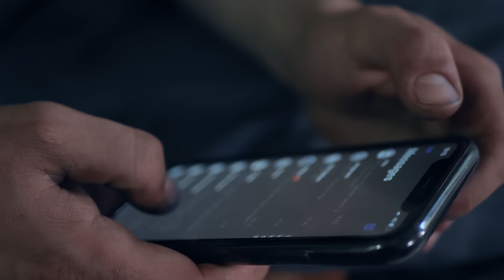JORGOVANI - JA ČASTIM (Official Video)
KONCERTI JORGOVANA:
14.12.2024 ZEMUN / Fest (100 koncert)

JA CASTIM

Za sankom sedim poruke pisem
u gustom dimu flase lizem
jedem cevape za sve me briga
ja sam pijanac brate prva liga.

Za sankom sedim stisle me muke
konobarici ljubim ruke
svakog dana je smaram ja
sve moje price napamet zna.

refren:
Dosao sam da pijem
od problema da se sakrijem
i opet cu da se upropastim
sta pije kafana? Ja castim!

kolko sam pijan jedva disem
pijem sta stignem za sve me briga

Za sankom sedim i pije mi se
konobarici gledam u sise
svakog dana lizem joj prsti
kada me vidi odma se krsti.

Zahvaljujemo se: Mirku Rašiću (Neovlašćeni serviser), Slavku (Goatmare & The Hellspades i Raskid13) na bek vokalima, Damjan Dobrila na bekovima, Goranu Kljajeviću na omotu, Vesni Gvozdenov na dizajnu, Marku Nikolajeviću, Klubu Prečica, Nadji, Jovanu Jankoviću i svim ostalim ljudima koji su učestvovali na ovom albumu.

Producent: Saša Otašević
Kamera: Vesna Gvozdenov
Smoke Master: Marko Nikolajević